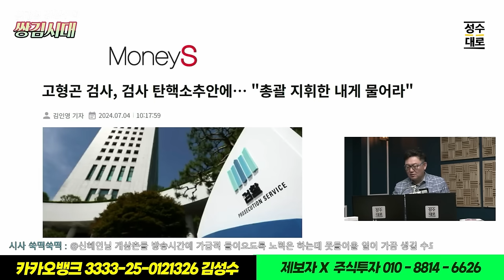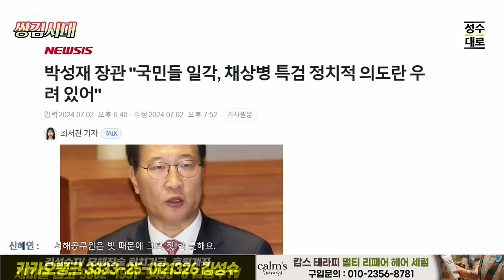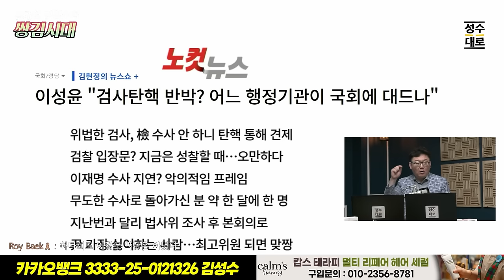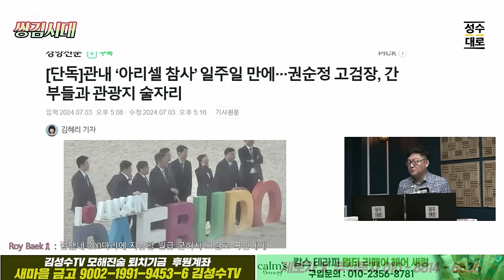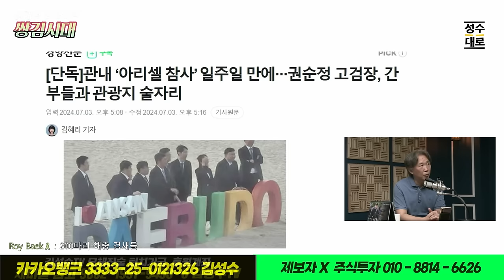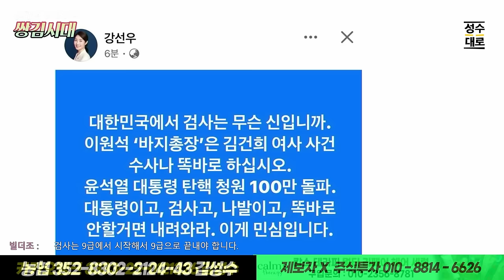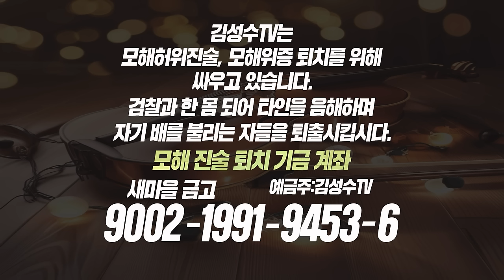쌍김시대 심리분석: 검사들 집단 반발 나를 탄핵하라고? 해주마 개검들아!!...죄의식이 사라진 검찰집단, 그들의 심리분석